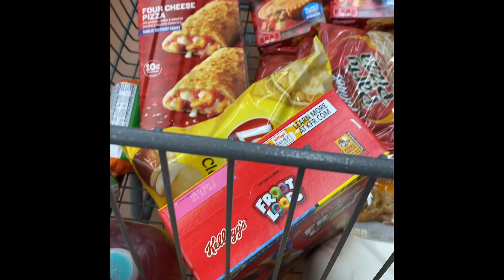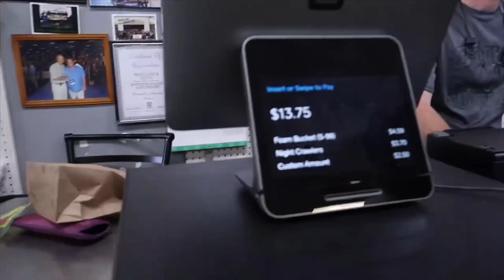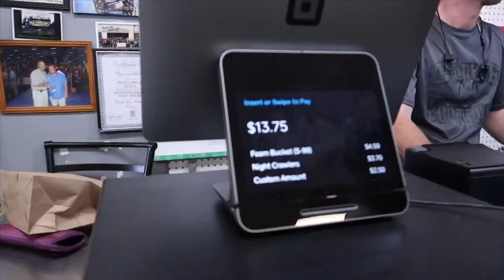VLOG: FIRST WEEK OF QUARANTINE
Hey:) I hope you enjoy watching this video. {Make sure to watch the video in {4K}💙